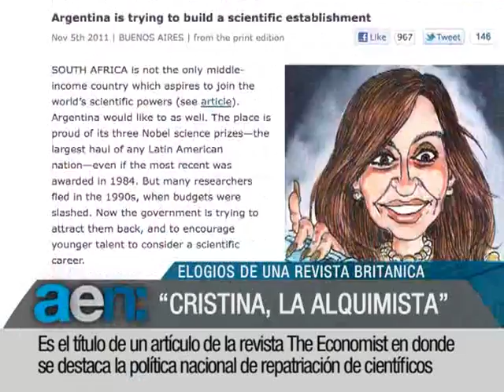AEN 18-11-2011 11HS:Industria fueguina_Lanzamiento peugeot 308_Repatriacion de Científicos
LA INDSUTRIA ELECTRONICA FUEGUINA PERMITIO SUSTITUIR IMPORTACIONES POR MIL MILLONES DE DOLARES EN 2011
LA PRESIDENTA CRISTINA FERNANDEZ ANUNCIO NUEVAS MEDIDAS PARA PROTEGER Y MEJORAR LA PRODUCCION AGRICOLA
LA PRENSA BRITANICA DESTACA EL PROGRAMA ARGENTINO DE REPATRIACION DE CIENTIFICOS